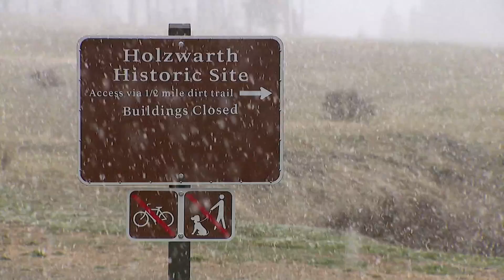Fungus deadly to bats found in Colorado's Rocky Mountain National Park, crosses continental divide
While Colorado has already identified White Nose Syndrome in Colorado in different parts of the state, the detection of the fungus Pseudogymnoascus destructans in bat guano at the Holzwarth Historic Site on the west side of the Rocky Mountain National Park adds to the growing concern for bat populations